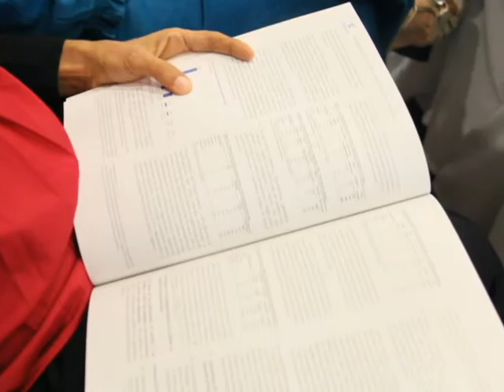Nicaragua Empresaria 12 de noviembre parte 3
Editorial:
Reforma artículo 92 es contraproducente

Programa Especial
Foro sobre financiamiento de mediano y largo plazo en Nicaragua

Expositores
Lic. José Adán Aguerri, Presidente del COSEP
Dr. Carlos Muñiz, Director Ejecutivo de FUNIDES
Sr. José de Jesús Rojas, Consultor de FUNIDES